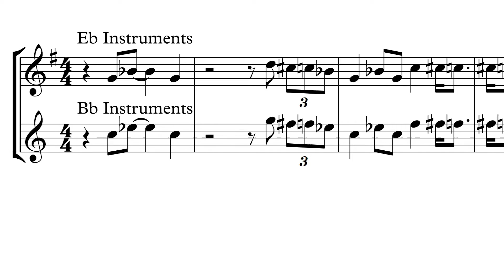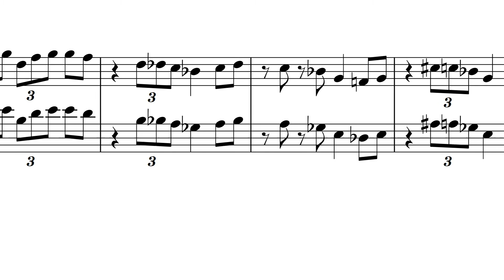Learn To Play Jazz Saxophone Unit 9 Eb/Bb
Learn To Play Jazz is a introduction for beginner musicians to improvisation. It encourages students to play phrases based on the blues scale, and gently exposes them to the idea of improvisation.